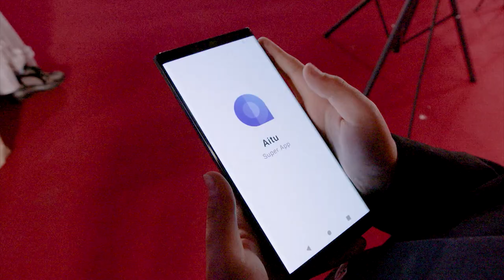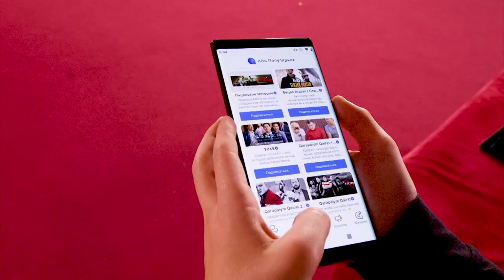Очень опасное выступление от Екатерины Становкины из Казахстана!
Участница выполняет акробатические трюки на высоте держась на своих волосах